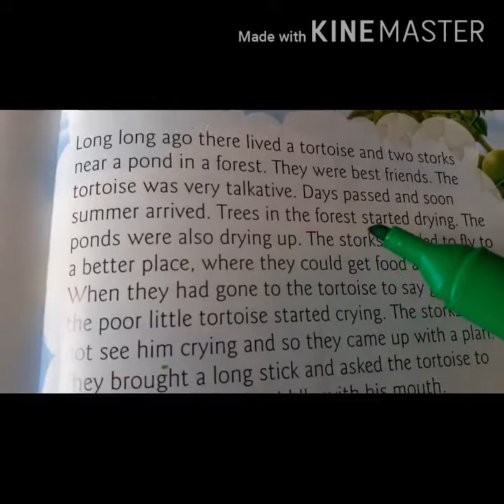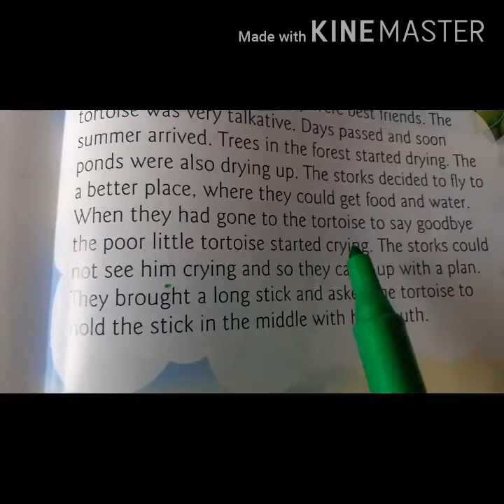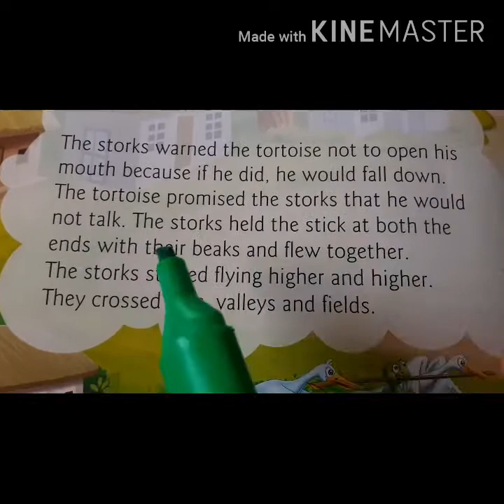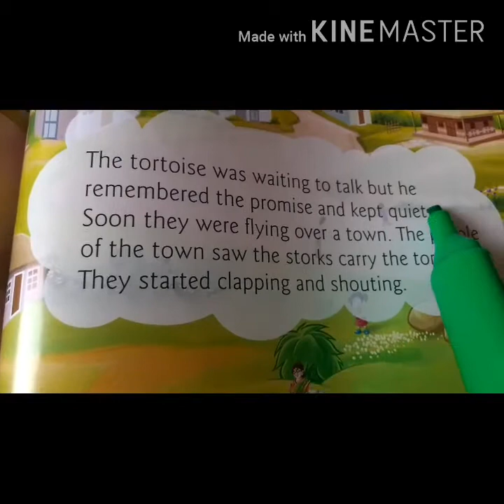Story for kids..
This is the story of talking tortoise.